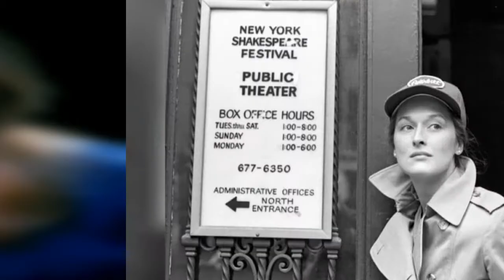Beautiful Photos Of The Young Meryl Streep In The 1970S !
Take a look back at the great actress in the 1970s with these 22 beautiful photographs:

1976. (Jack Mitchell)

1976. (Jack Mitchell)

1970s. (Art Zelin)

1970s. (Art Zelin)

On stage with Christopher Lloyd at the Martin Beck Theater in the Kurt Weill musical 'Happy End,' 1977. (Frank Leonardo)

'Holocaust,' 1978. (Jessica Burnstein)

With Robert de Niro on the set of 'The Deer Hunter,' 1978.

At the Public Theater with founder Joseph Papp, 1979. (Jack Mitchell)

Outside the Public Theater, 1979. (Jack Mitchell)

Rehearsing for 'The Taming of the Shrew,' 1979. (Jack Mitchell)

Rehearsing for 'Kiss Me, Petruchio,' 1979. (Jack Mitchell)

1979. (Jack Mitchell)

With Woody Allen in a scene from the film 'Manhattan,' New York, 1979. (Brian Hamill)

With Justin Henry in a scene from the film 'Kramer vs. Kramer,' 1979.

With Dustin Hoffman in a scene from the film 'Kramer vs. Kramer,' 1979.

With husband Don Gummer at the 51st Academy Awards at the Dorothy Chandler Pavilion in Los Angeles, 1979. (Ron Galella)

At the New York City premiere party of 'The Seduction of Joe Tynan,' 1979. (Ron Galella)

At the 'Kramer vs. Kramer' New York City Premiere at Loews Astor Plaza, 1979. (Ron Galella)

With Justin Henry at the 'Kramer vs. Kramer' New York City Premiere at Loews Astor Plaza, 1979. (Ron Galella)

0:00 - Intro

?sub_confirmation=1
❤️About Us❤️